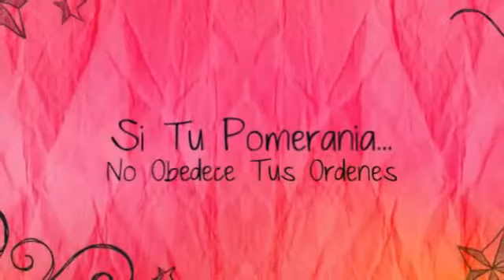Cómo Educar Un Pomerania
Cómo Educar Un Pomerania de la manera más fácil y eficiente

En caso de que quieras saber Cómo Educar a un Pomerania hay ciertas cosas que necesitas saber. En primer lugar, ¡felicidades por tomar esta decisión! Un perro educado te evita muchos problemas y te da todo lo bueno de una buena mascota.

Ahora bien, para Educar a un Pomerania debes entender el funcionamiento de la mente de un perro. ¿Sabes cuáles son sus necesidades básicas? ¿Eres capaz de suplirlas todas? ¿Reconoces el modo en que tu Pomerania se comunica contigo?

Las necesidades de un Pomerania son: alimentación, compañía, ejercicio y disciplina. Y si quieres entender Cómo Educar a un Pomerania tienes que aceptar que debes suplirlas todas. Debes alimentar bien a tu perro, qué duda cabe, pero también necesitas darle todo el amor, el ejercicio y la disciplina que precisa como animal lleno de energía y de naturaleza jerárquica.